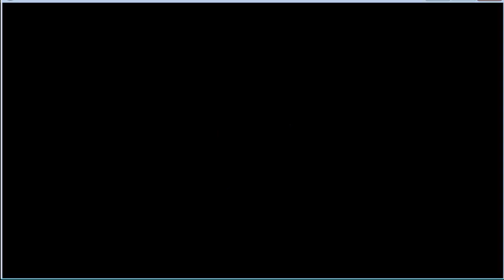Woodruff et le Schnibble d'Azimuth (FR playthrough) Partie 2: Le Bouzouk qui était haut placé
Woodruff et le Schnibble d'Azimuth joué avec ScummVM et enregistré avec Camtasia.

Suite de la partie 1 (obviously), on fait quelques rencontres et on part en quête de la noix de Bluxtre.